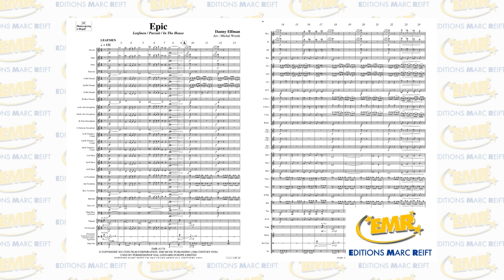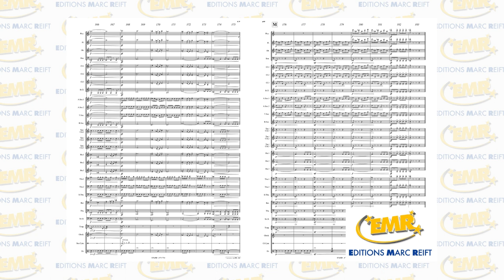Editions Marc Reift - Epic (Danny Elfman, Arr.: Michal Worek) - for Concert Band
Philharmonic Wind Orchestra conducted by Marc Reift